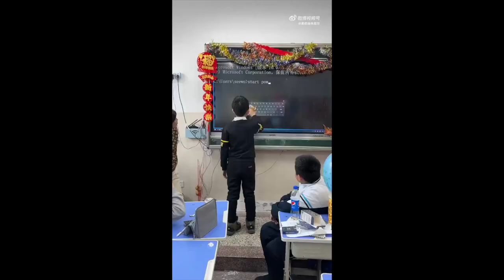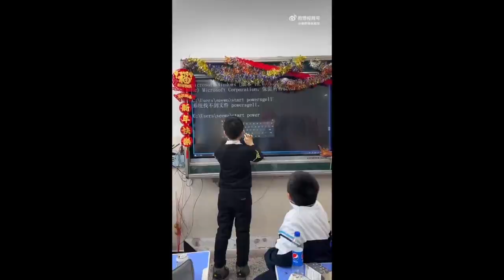Schools In China 🇨🇳 A Deep Dive into China’s Education System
The Asia Show China & Cambodia